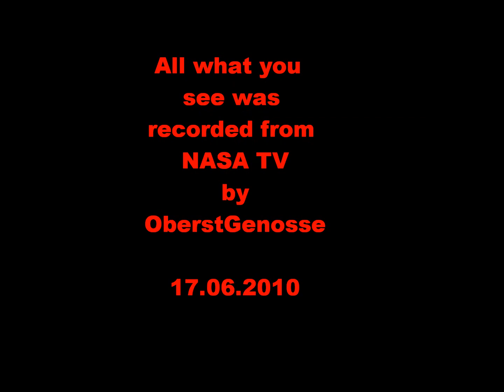24.11.2010 UFO INTERNATIONAL SPACE STATION HD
Its a short Video i've recorded ...Watch this blinking Object. This moves very fast..recorded from ISS spacecam. ( ty NASA ;-)  ) What do you think it was?